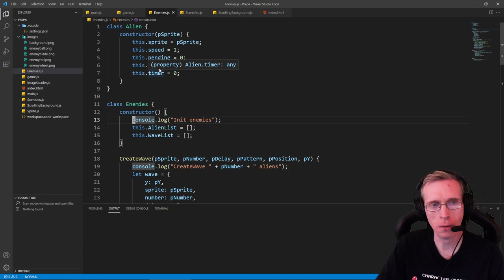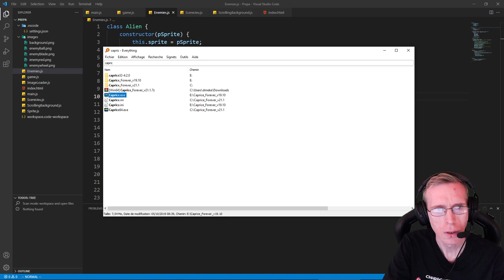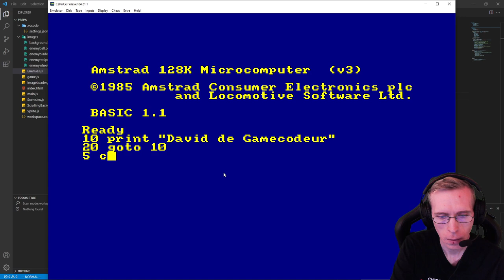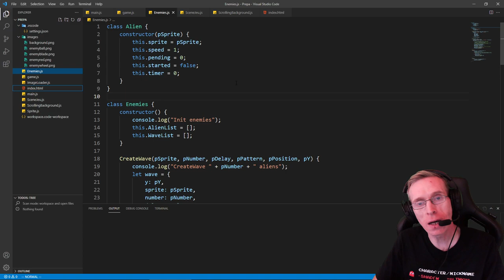10 raisons de coder des jeux vidéo en PUR CODE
❤ Tu veux me donner un coup de pouce ? Deviens membre de cette chaîne :